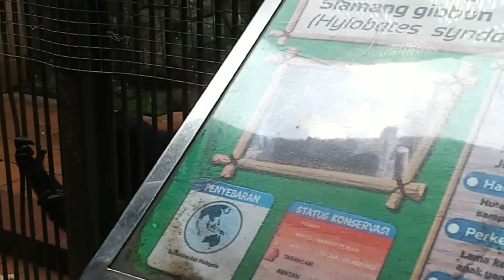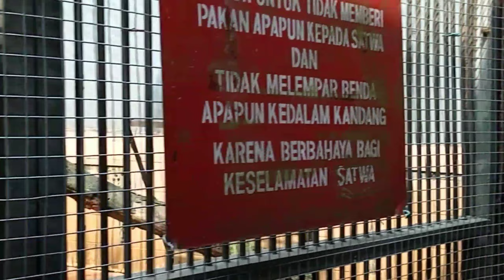Ragunan kebun binatang | Ragunan zoo 2022 review | Hewan diragunan 2022 Part #2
Halo guys ini part II nya ya

banyak binatang yg lucu2 lho...